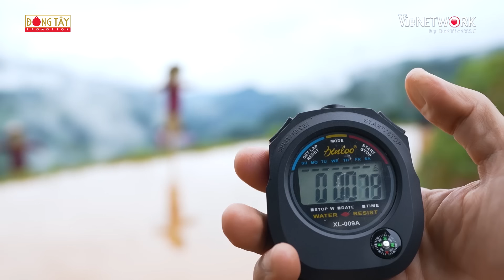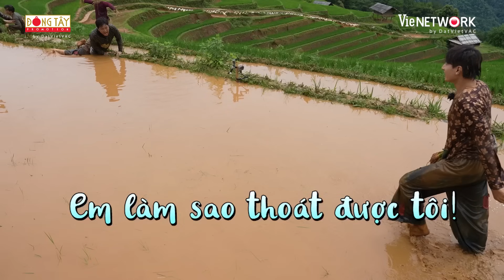Bích Phương lại tái ngộ KIẾP NẠN Dương Lâm khi Tiểu Vy vắng mặt, tương tàn không hồi kết